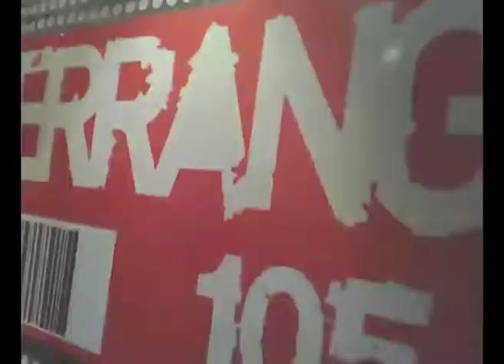EggHead Roulette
Two Presenters, 3 hardboiled eggs, one not.

Some one smells like an omelette.